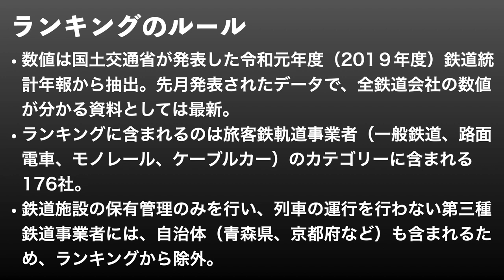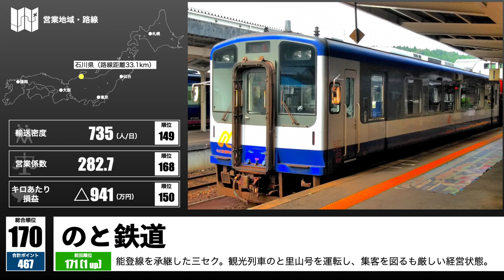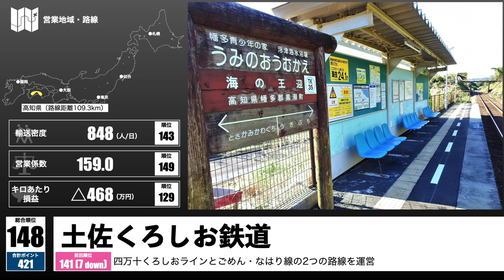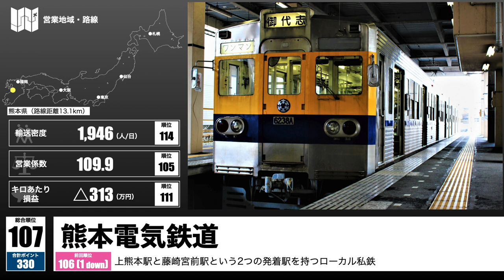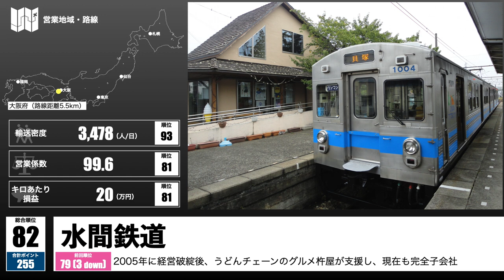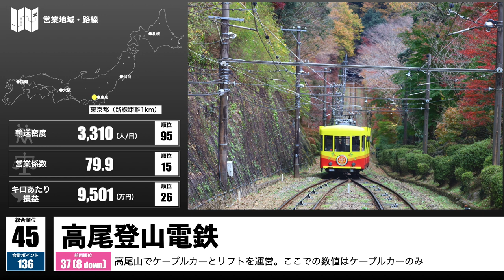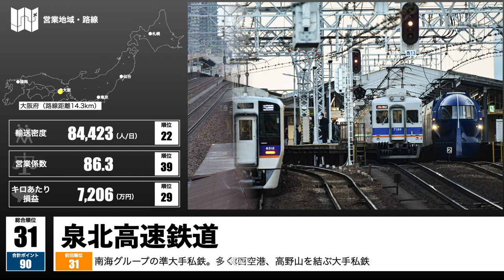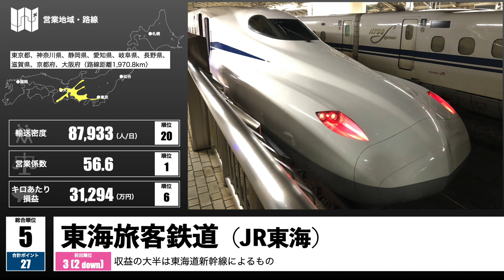【令和元年度版】旅客鉄道事業者176社の実力をランキング。輸送密度、営業係数、キロ当たり損益で各社の数値を比較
以前、平成30年度のデータで動画を作成しましたが、この度、国土交通省から令和元年度（2019年度）のデータが公表されましたので、新たにアップデートとした動画を作成しました。

今回の最下位は？
今回の1位は？

楽曲提供
Post by Rick Steel
Ever More (Prod. Khaim) by @Khaim
Gliese (Prod. Khaim) by @Khaim
Beyond The Dreams by shimtone
Open your eyes by ilodolly
心の中の小さな宇宙 by 夕焼けモンスター
the opening of a book by まつもとたくや / ioni
Light of Hope by FLASH☆BEAT